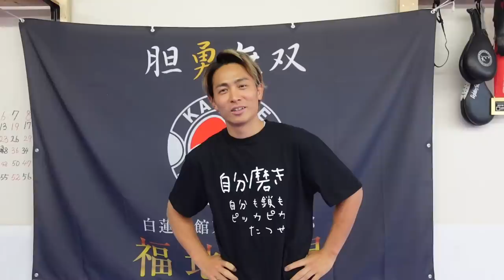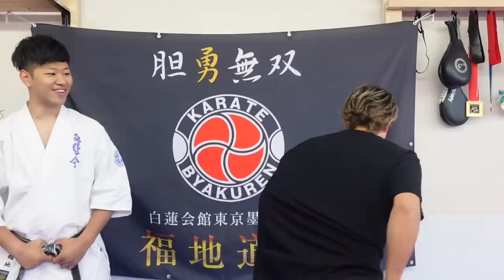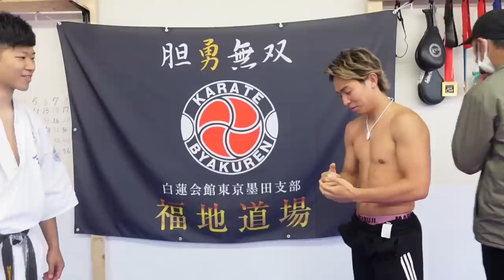【ほこたて】倒れない空手世界王者と本気で殴り合ってみた！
□編集：みつぐ、イム、

大岩龍矢プロデュースアパレルブランド
【UBRND. 】の購入はこちらから↓

大岩龍矢公式プレミアムファンクラブ

ー対戦成績ー
2016年8月20日、Krush -58kg王者・小澤海斗に挑戦し、判定負けで王座の獲得に失敗。
2018年12月16日、Krush.96のKrushスーパー・フェザー級タイトルマッチで王者の島野浩太朗に挑戦し、判定負けで王座の獲得に失敗。
2019年6月30日、K-1 WORLD GP 2019 JAPAN で芦澤竜誠に勝利。
2019年8月24日、K-1大阪で念願の皇治との対戦は延長、判定負け。
2019年12月28日、K-1名古屋でスタウロスエグザコスティディスに勝利。
2020年7月21日、レオナペタス選手とタイトルマッチで判定負け。2020年11月3日K-1福岡大会に出場し朝久裕貴に判定負け。
2021年3月27日Krush後楽園ホール大会にて山本直樹選手にKO勝ち。
2021年7月17日K-1福岡大会
vs江川優生戦中止。
2021年11月14日super bigbang
ライト級タイトルマッチ
琢磨戦にて判定勝利
2022年4月3日
K-1代々木大会　江川優生にて判定勝利